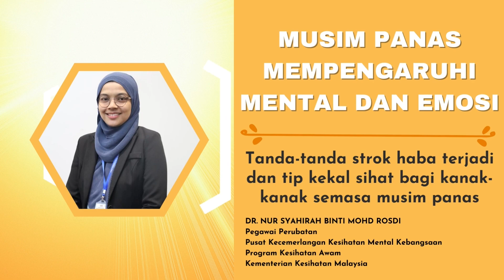Tanda-tanda Strok Haba Terjadi dan Tip Kekal Sihat bagi Kanak-kanak Semasa Musim Panas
Ibu bapa perlu memantau anak-anak daripada bermain di luar semasa cuaca panas.

Sekiranya mereka bermain di luar, pastikan mereka memakai topi, baju yang longgar dan pastikan mereka kekal terhidrat.